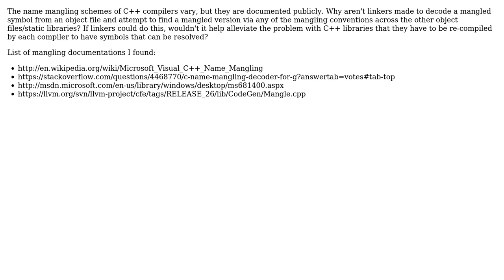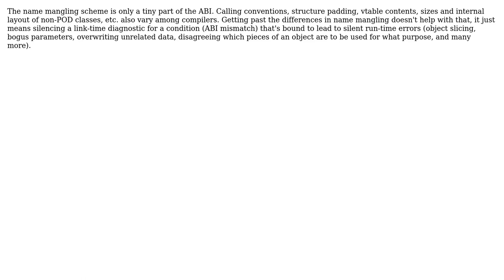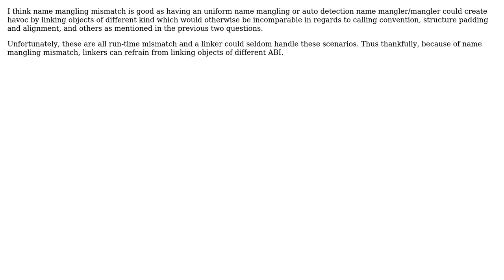C++ name mangling and linker symbol resolution (3 Solutions!!)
C++ name mangling and linker symbol resolution

With thanks & praise to God, and with thanks to the many people who have made this project possible! | Content (except music & images) licensed under CC BY-SA | Music | Images & others | With thanks to user Mat user JKor user Abhijit and the Stack Exchange Network Trademarks are property of their respective owners. You are responsible for your own actions.